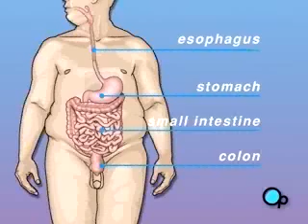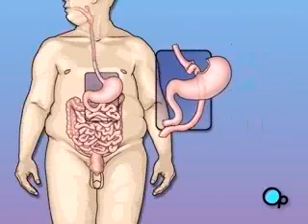PreOp® Patient Education: Gastric Bypass Laparoscopic Surger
Your doctor has recommended that you undergo laparoscopic gastric bypass surgery. But what exactly does that mean?

Gastric Bypass is a surgical procedure used to help a patient lose weight.
It is usually recommended to help those who are morbidly obese - meaning that their weight problem has become a serious health risk.

Most severely overweight patients overeat. Food enters the body through the mouth, travels down the esophagus where it collects in the stomach.
From there, digested food passes into the small intestine. Nutrients taken from the food pass from the small intestine into the bloodstream.
Patient Education:

Waste travels to the colon and leaves the body through the anus.

The amount of food that a person eats is partly controlled by appetite.The stomach plays an important role in controlling appetite. When the stomach is empty, a person feels the urge to eat. When the stomach is full, that urge goes away.

Gastric bypass dramatically reduces the size of the stomach. Gastric Bypass also shortens the small intestine so that the body absorbs less of the food eaten.

With less food entering the body, fat stores begin to be used. The patient loses weight.

So make sure that you ask your doctor to carefully explain the reasons behind this recommendation.
Patient Education